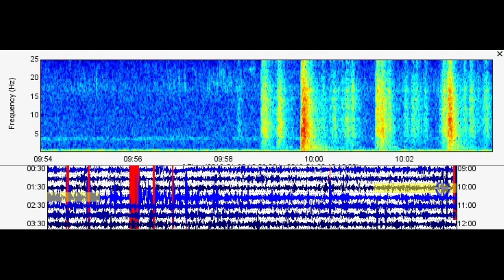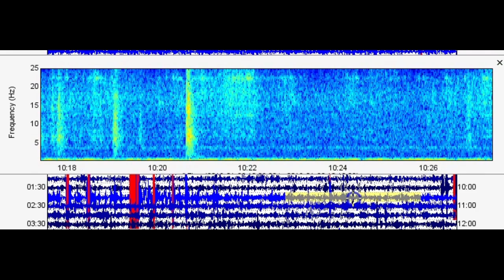NO AUDIO - FOR WEBSITE - SPECTROGRAM STREAM OF JANUARY 23, 2019 SHOSHONE LAKE SWARM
There is no audio and this video is NOT meant for YouTube, but is meant for a new post on my website. The link to the post is below with all the other links. This is the main burst of seismicity as seen on station YDD for the January 23, 2019 rapid fire swarm at Yellowstone that struck between Shoshone Lake and Lewis Lake.